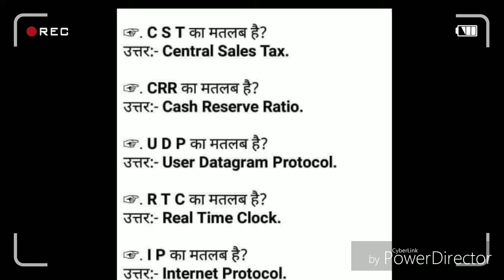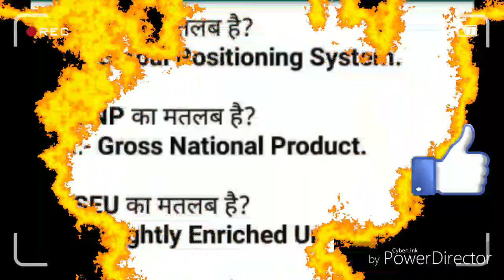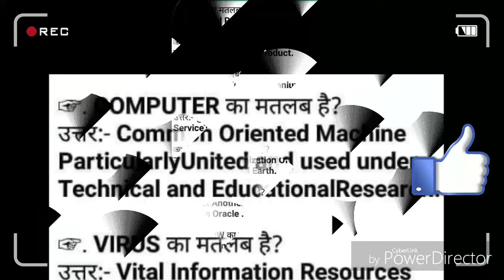Very Important Full Form/ इग्जाम में बहुत बार पूछा गया है इनको